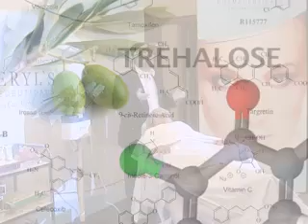Cheryl's Cosmeceuticals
Client Cheryl's Cosmeceuticals, Agency TallManVision, Direction SalimAkhtar, VO Denzil Smith